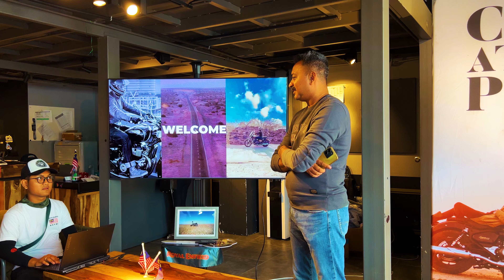AWAS ! MOTOR CRUISER 650CC KACAK BERGAYA MUNCUL! | ROYAL ENFIELD SUPER METEOR 650 2023 Malaysia [4K]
HARINI KITA CUBA MOTOR TERBARU DARI ROYAL ENFIELD !

► Yoshimura R55 Slip On Exhaust

Equipments

- Telesin ND Filter Hero 8
- Telesin ND FIlter Hero 9/10

Gear
- HJC Helmet RPHA 11 Carbon Bleer

- Rainman Tempest Air Phone Mount